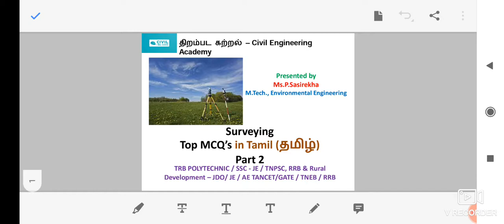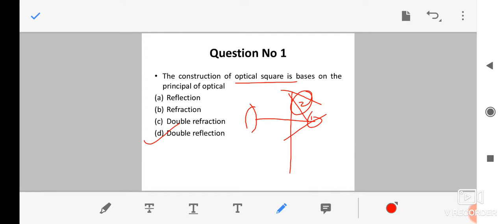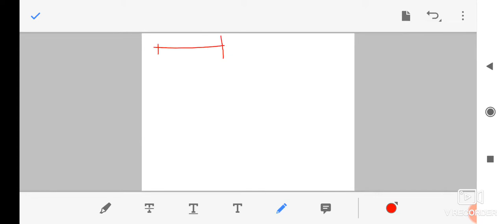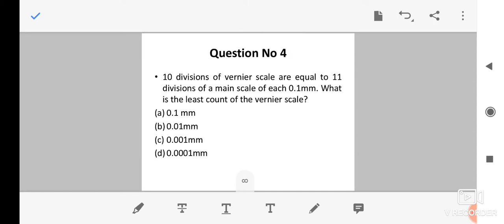Top MCQ's of Surveying Part 02I TRB I SSC I TNPSC I RRB I TANCET I GATE I TNEB I RRB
This Video contains the Surveying previous year important questions. Watch the video fully to get a thorough knowledge of the specific topic.

Thanks for the support and keep doing!!!